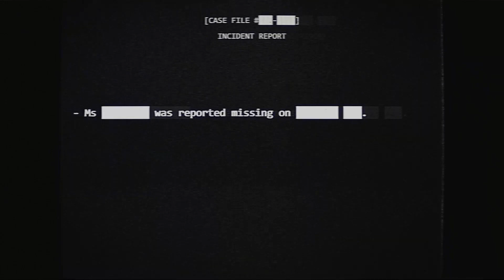MARTAS SK - Dead by Daylight | All Things Wicked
Tak a tu mám video ohľadom hry Dead by Daylight. Tentoraz  tu máme trailer na ďalšiu kapitolou v roku 2024. Po Alan Wake kapitole príde nový Survivor Sable Ward a neznámy Killer.